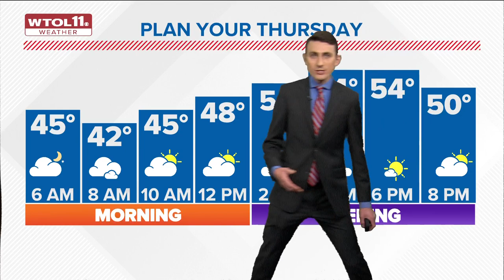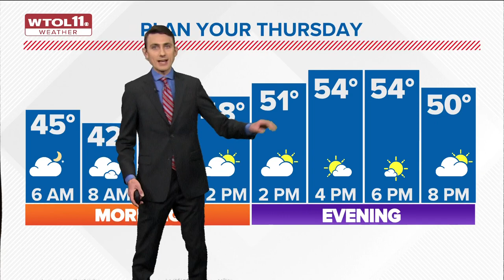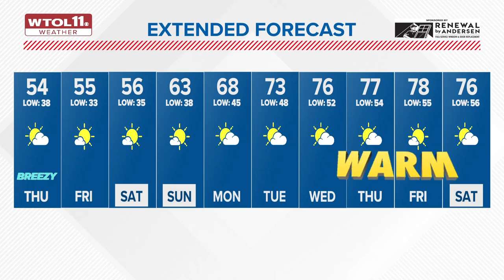Temperatures plummet Wednesday night; sunny with a cool breeze Thursday | WTOL 11 Weather - April 5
Temperatures will plummet Wednesday evening, dropping to the upper-30s overnight into Thursday. A gusty west wind will pick up behind the front.